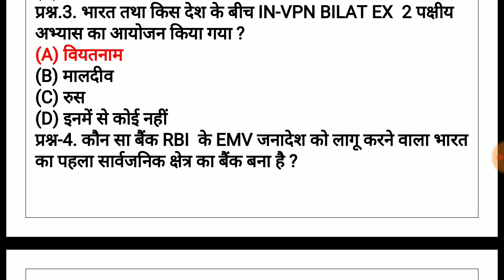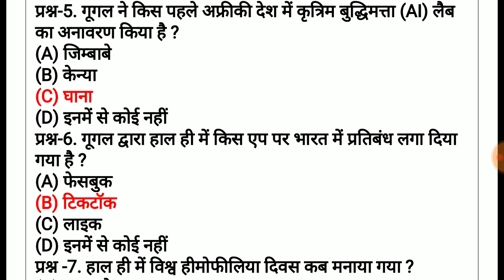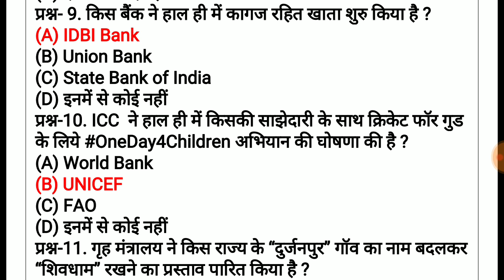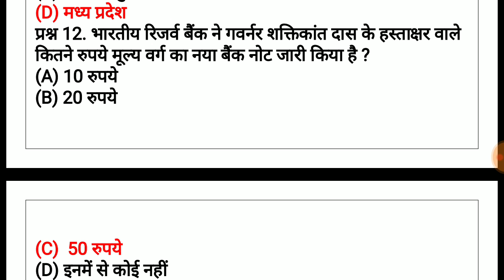Daily current affairs april 2019